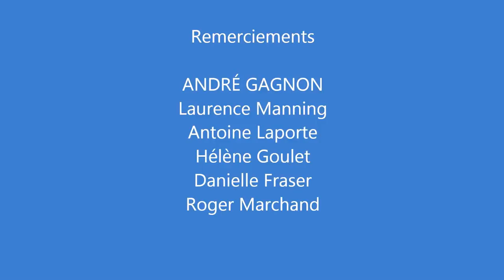André Gagnon 2013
Entretiens et confidences avec Georges Nicholson reçoit André Gagnon à la Maison de la musique de Sorel-Tracy.